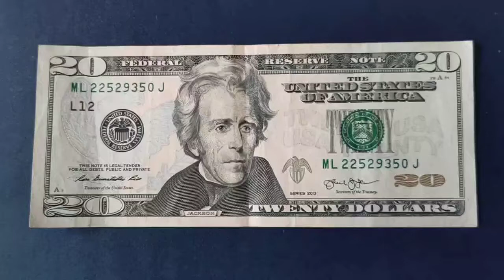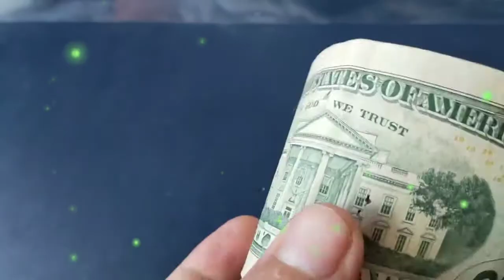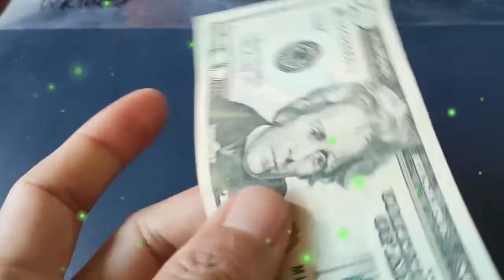20 Dollar's Banknotes/Bills Currency of U.S.A